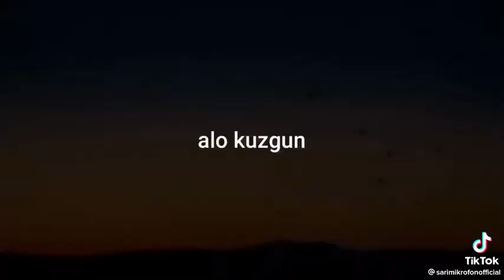ESKİ SEVGİLİYE NE DENİR